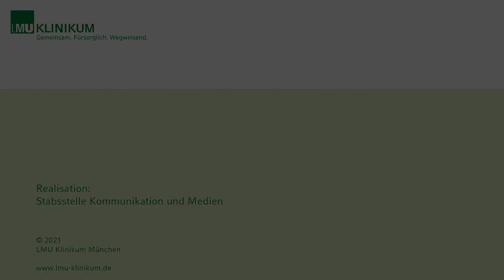Deutsches Zentrum für Kinder- und Jugendgesundheit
München wird Standort des neuen Deutschen Zentrums für Kinder- und Jugendgesundheit - Die Münchner Child Health Alliance (Munich CHANCE), bestehend aus Ärzt*innen und Wissenschaftler*innen des LMU Klinikums, des Klinikums rechts der Isar der Technischen Universität München, des Helmholtz Zentrums München und des Max-Planck-Instituts für Biochemie München sowie kooperierenden klinischen Einrichtungen wird künftig gemeinsam mit sechs weiteren Standorten innovative Konzepte zur Verbesserung der Kinder- und Jugendgesundheit erarbeiten und damit Diagnostik, Therapie und Prävention von Erkrankungen im Kindes- und Jugendalter verbessern.